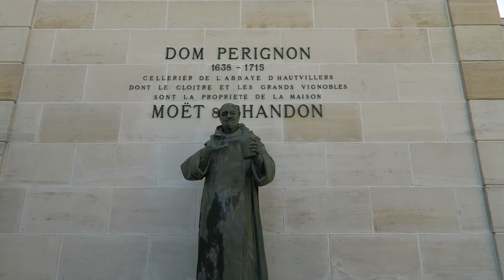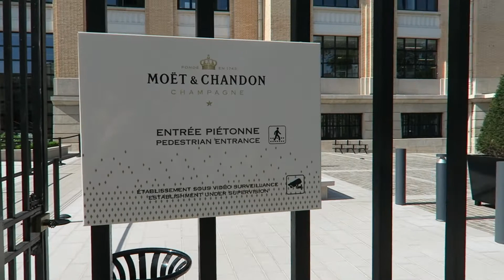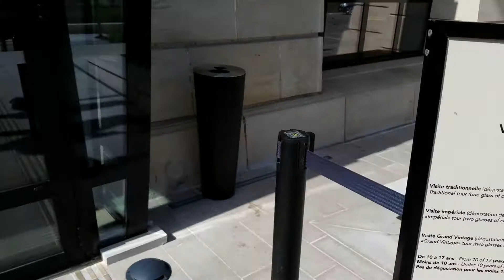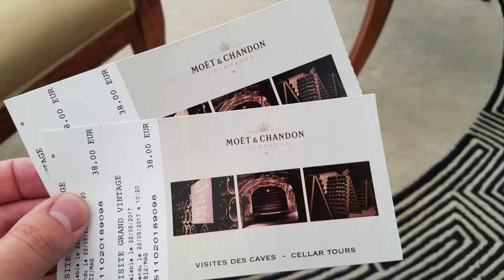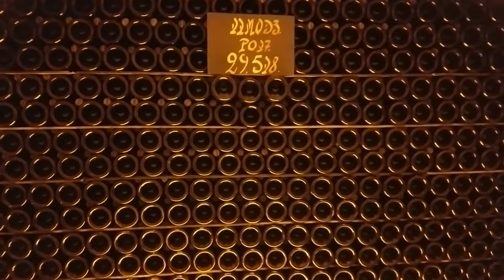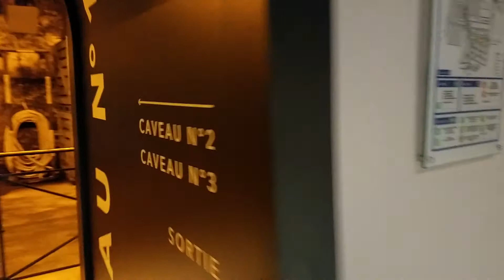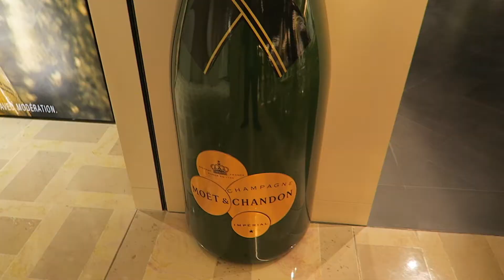Moët & Chandon Tour in Épernay, France!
Bonjour!  When we went to Paris we took a side trip to Épernay for some champagne!  In this video we head to the Moët & Chandon Tour in Épernay, France!  This tour is amazing and so much fun for any champagne fan!  We took the train from Paris to Épernay and walked over to Moët & Chandon.  We had booked our Moët & Chandon Tour tickets in advance so we only had to hop on a train giving us enough time to arrive on time for our tour!  Make sure you watch til the end so you can exit through the gift shop with us!

Allons-y!